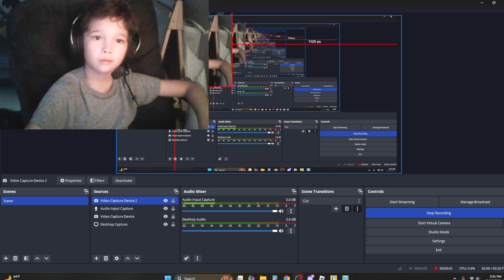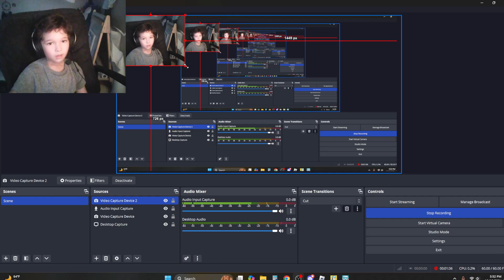Guys, thank you.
I cannot express my feelings and it means so much to me.